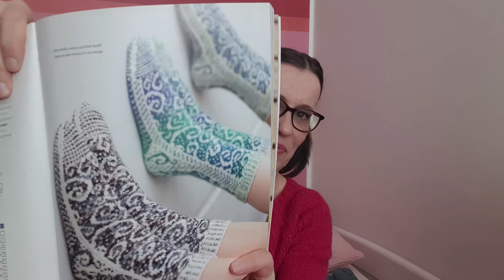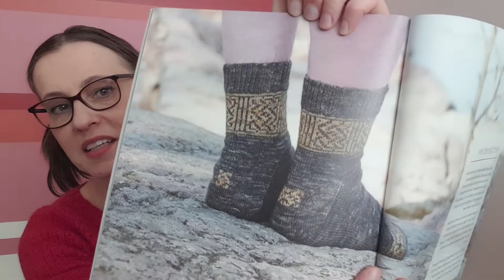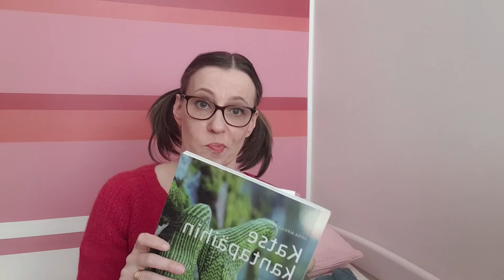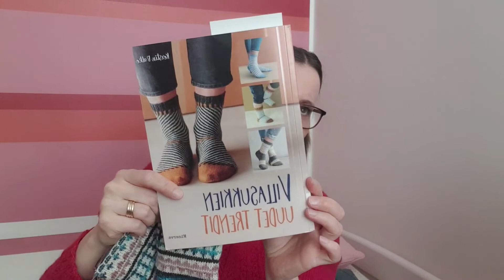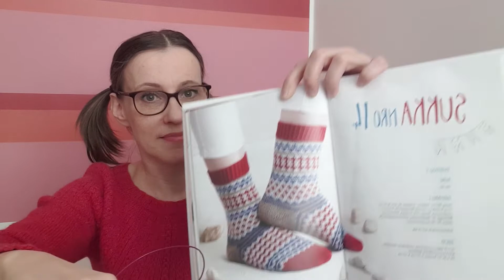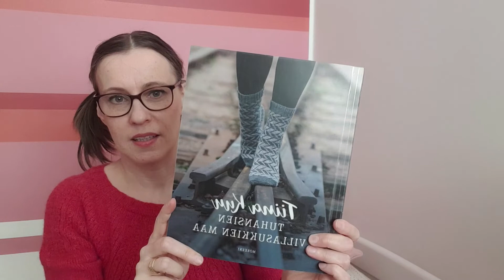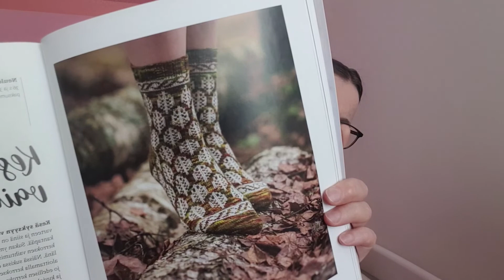Ep 3 - Knit, my heart - Staying home, staying safe and thinking about scraps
My podcast about knitting and everything yarny. From Finland with love.